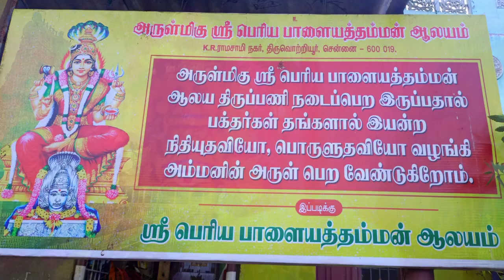திருவொற்றியூர் அருள்மிகு ஸ்ரீ பெரியபாளையத்தம்மன் ஆலய ஆடி பூரம் மற்றும் ஆடி வெள்ளி விழா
2  4  /   7  /  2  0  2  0

[  உ   ]  திருவொற்றியூர் சென்னை
600  019  எண்ணூர் விரைவு சாலை
K . R ராமசாமி நகரில் அமைந்துள்ள அருள்மிகு ஸ்ரீ பெரியபாளையத்தம்மன் ஆலயத்தில் ஆடி பூரம் மற்றும் ஆடி வெள்ளி வெள்ளியை முன்னிட்டு  அம்மனுக்கு வளைகாப்பு மற்றும் சிறப்பு பூஜைகள் வழிபாடுகள் பிரார்த்தனைகள் நடைபெற்றது